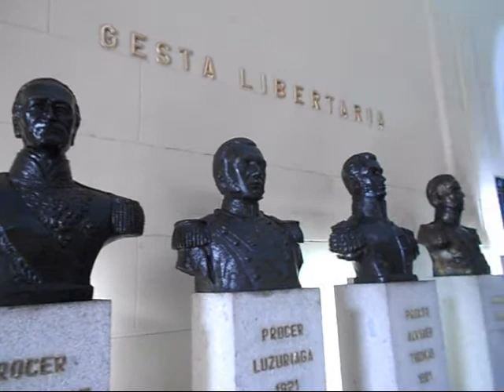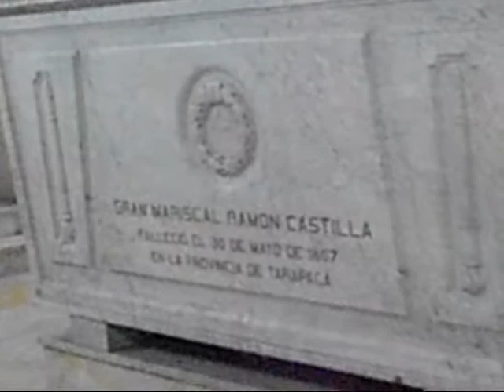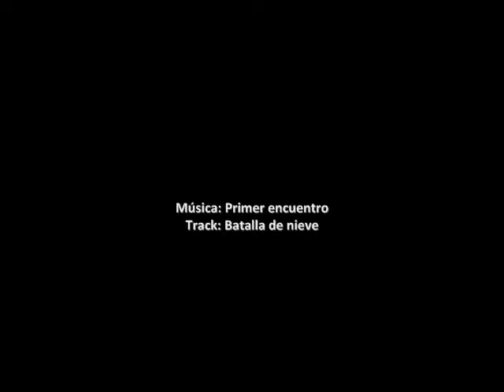Leyenda - PANTEÓN DE LOS PRÓCERES (Lima-Perú)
El Panteón de los Próceres, son denominadas también como las criptas de los héroes dentro del territorio peruano, el cual desde el año  de 1924 cobija  ilustres personajes la mayoría relacionadas  a los acontecimientos históricos y del pacífico  relacionados al Perú.

Está ubicado al costado de la casona de San Marcos (parque Universitario) en Av. Nicolás de Piérola N° 1220 - Cercado de Lima en Perú.